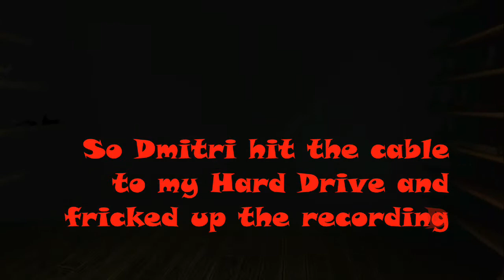Two Smart Idiots Play Amnesia Part 1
Two Smart Idiots (Calvin and Dmitri) try to finish Amnesia The Dark Descent

This is the edited version of Part 1